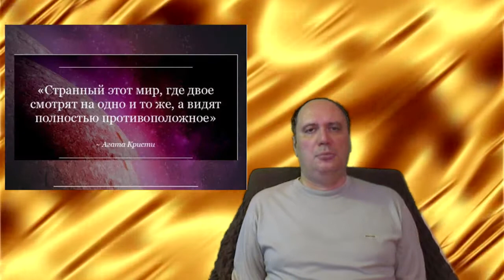Афоризмы и цитаты - 3